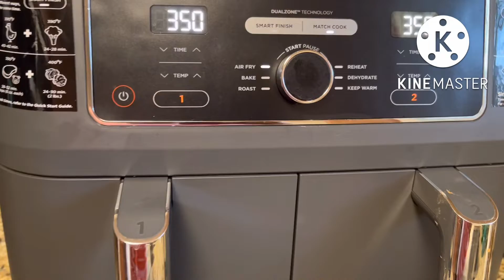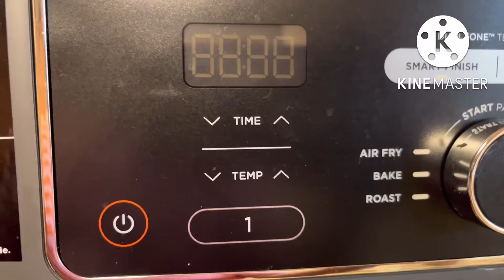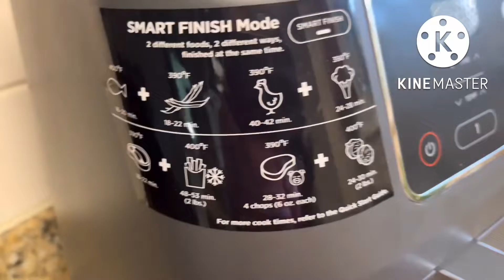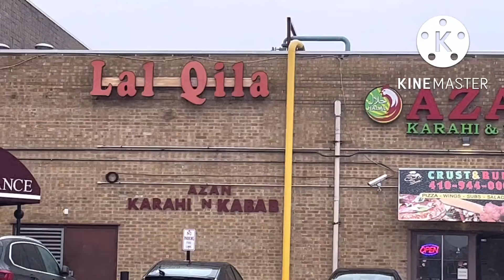Desi Breakfast in Maryland